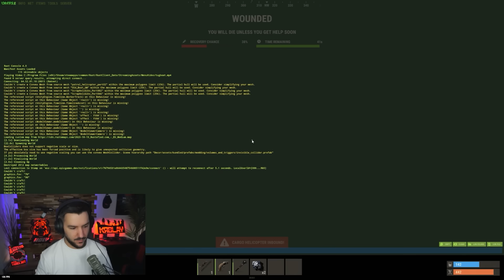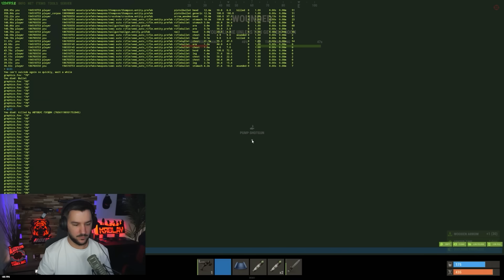SOLO, je RIDICULISE mes VOISINS en 1v4 ! Rust SOLO FR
Haaaa ce jeu, c'est quand même vachement bien quand tes voisins sur ton wipe Rust sont pas les plus doués au monde, ça permets de bien s'amuser et de passer une bonne journée !

🎥 MONTEUR VIDEO (édité le 8 décembre)